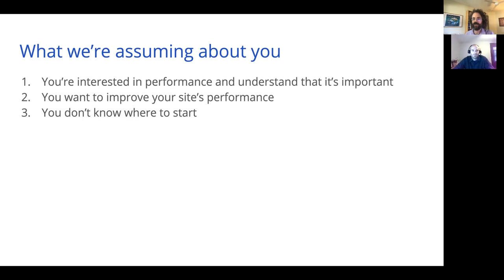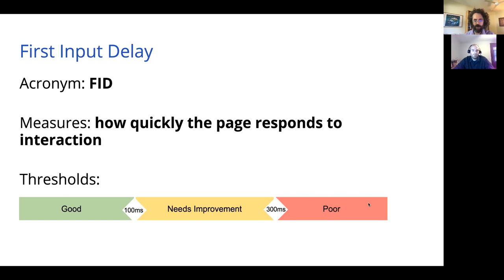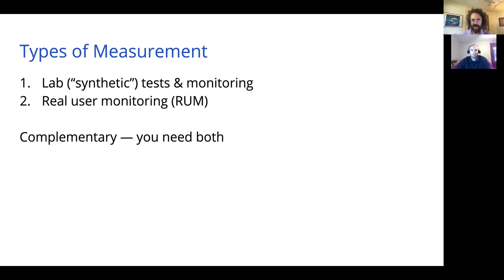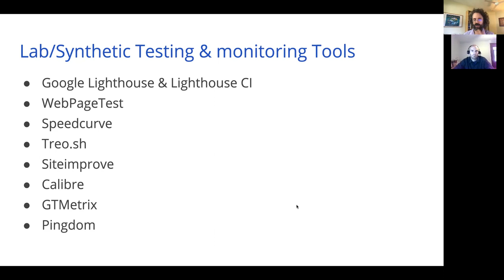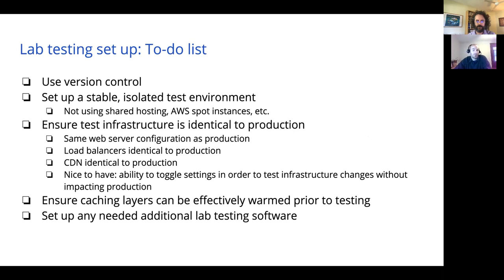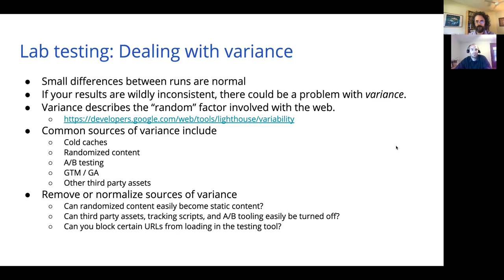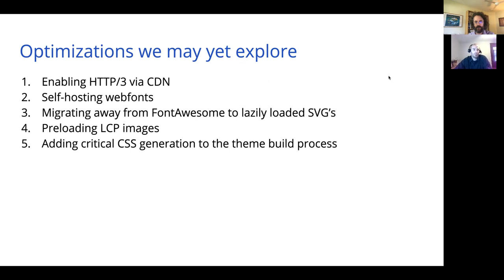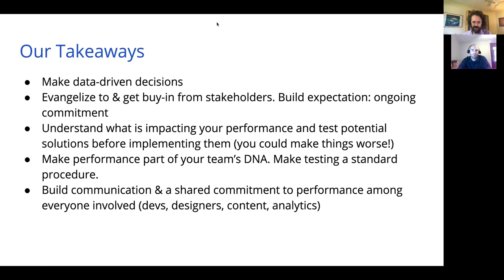How to turn a tank into a sports car: one school's web performance journey - WPCampus 2021 Online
Penn State World Campus's large web site was created over many years by many different contributors, with front end web performance as a secondary consideration (at best). The challenge to improve its less-than-stellar performance was daunting: What metrics to use? How to set a performance budget? How to convince stakeholders this work is important? How to get visibility into the impacts of changes? How to avoid backsliding? And last but not least... which changes will make a real difference and which will not?

In this session you'll learn about how we tackled a challenging performance problem one piece at a time, and gain ideas for how your school might do the same to offer a better user experience.

You can learn more about this session on the WPCampus 2021

Presenter:
Matt Ryan
Luke Leber

WPCampus 2021 Online was the ninth conference for the WPCampus community, a gathering of web professionals, educators and people dedicated to the confluence of WordPress in higher education. The event took place online on September 21-22, 2021.